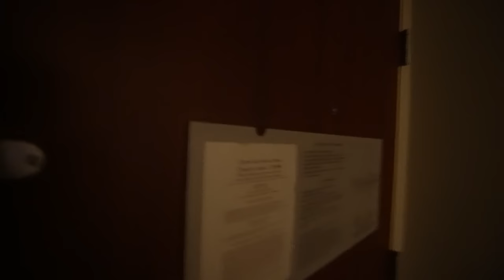I SURPRISED HER AND THIS HAPPENED..